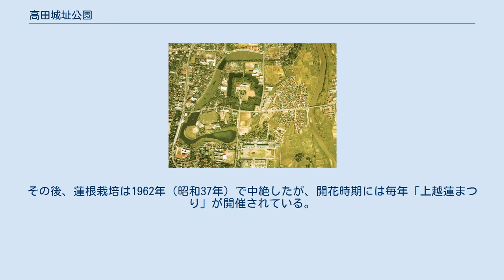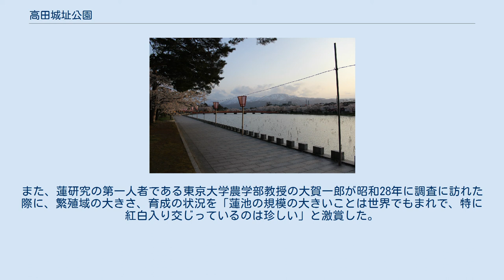高田城址公園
高田城址公園（たかだじょうしこうえん）は、新潟県上越市本城町にある都市公園（総合公園）。
2020年4月1日に名称を高田公園（たかだこうえん）から改称した。
 越後高田城三重櫓 現在の高田公園一帯は、高田城の建築と関川の流れを変え､青田川や儀明川を改修して築いた濠と土塁などの構築物からなる遺構である。
はじまりは、徳川家康の六男の松平忠輝が福島城を廃し､現在の高田公園に高田城を建築した事にはじまる。
忠輝の妻いろは姫は仙台「伊達政宗」の娘、政宗は家康に築城奉行に任じられこの城下を構築した。
2014年に高田開府400年を迎えた。
 高田城址公園観桜会のライトアップ 西堀 1909年（明治42年）、第13師団の入城を祝い、在郷軍人団が城跡に2,200本の桜を植樹したのがそのはじまり。
現在桜は約4,000本。
3,000個のボンボリに照らし出された桜がお堀の水面に映るさまは「日本三大夜桜」の一つにも数えられ、日本さくら名所100選に選定されている。
 2012年CNNの選ぶ世界5大花の名所として選出された。
 明治初期、戊辰戦争や凶作で悪化した高田藩の財政再建や士族授産のために地元の大地主・保阪貞吉が私財を投じて外堀に蓮を植えさせ、蓮根栽培事業が始められた。
その後、蓮根栽培は1962年（昭和37年）で中絶したが、開花時期には毎年「上越蓮まつり」が開催されている。
また、蓮研究の第一人者である東京大学農学部教授の大賀一郎が昭和28年に調査に訪れた際に、繁殖域の大きさ、育成の状況を「蓮池の規模の大きいことは世界でもまれで、特に紅白入り交じっているのは珍しい」と激賞した。
それを聞いた高田市民が“東洋一”と語り伝えて現在に至る。
 そのため、花が咲く時期には多くの見物客やカメラマンが訪れる。